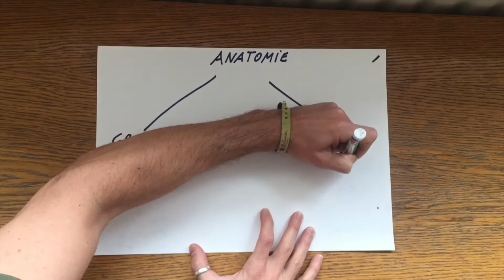MUSCU - COMBIEN DE SERIES?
Planifiez vos séances comme un pro !

Coaching sportif, santé et diététique. Avec Fun et humour Fitness Fresh te propose des vidéos traitant des sujets sur la remise en forme et l'amélioration de tes performances.

N'hésite pas à interagir et donner ton avis. Tu désires traiter d'un sujet en particulier? Fais le savoir et on avancera ensemble !